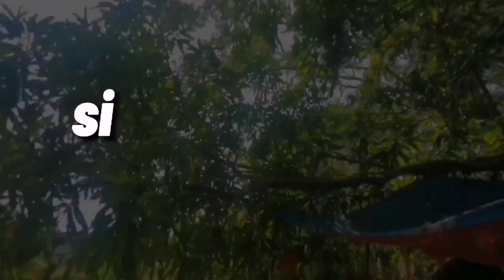2022 FARM UPDATE!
Harvesting Lakatan, applying fertilizers and creating grape vine latticework.